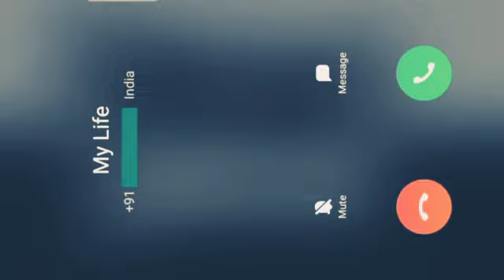new Santali status video,,,,,,2021-22 (Beldanga ren korako)